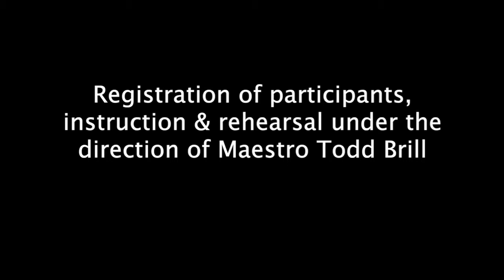Conch Horn Guinness World Record Attempt October 5, 2019 Things A Drift Ship Bottom, NJ.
The full video of the Conch Horn Guinness World Record Attempt on October 5, 2019 at Things A Drift in Ship Bottom, NJ during the LBI Sea Glass and Art Festival. The record is for the most conch shells being blown. This year the attempt added to the event by having participants play the tune "Hot Cross Buns." At this time the unofficial total is 303 (current record 295). Thank you to everyone who participated and helped us reclaim our record.

Distributed by Things A Drift/Cheryl Kirby
Filmography/Photography by Madelyn Marks
Editing by Andrew Flack
Conductor: Maestro Todd Brill

Time stamps:
0:00-1:29 - Registration
1:30-2:10 Rehearsal
2:11-2:30 Shell count
2:31-3:07 Blowing

TW: @echoesoflbi and @thingsadrift